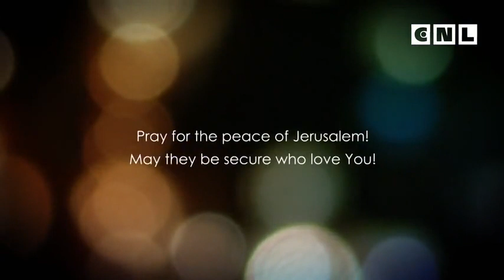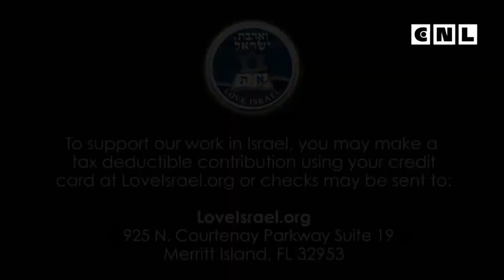Евангелие от Матфея. Глава 11.1 часть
Йешуа, Иисус из Назарета, говорил очень ясные слова об Иоанне Крестителе. И что Мессия сказал о нем? Он сказал, что из рожденных женщинами, то есть, природным путем, нет никого большего. Что происходило с Иоанном в то время?